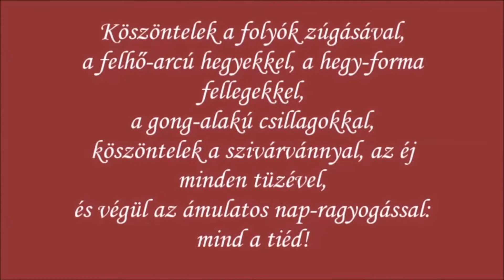Weöres Sándor Óvoda ballagási műsor 2016.